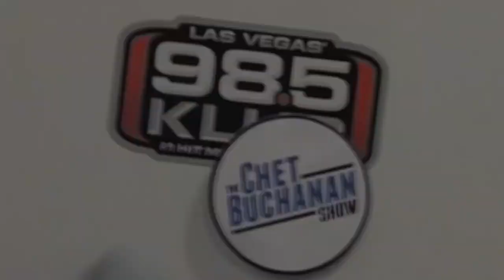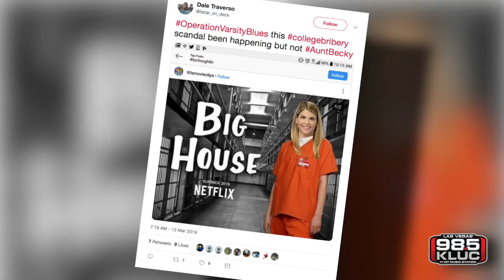Cristal Tears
I know everyone feels terrible for Aunt Becky. I mean, after she and her wealthy fashion designer were caught up in the Operation Varsity Blues scandal, we all shed a tear. How could you not? Rich people, paying extra money to scam a system that's already in their favor. Ya know, paying half a mil to get their undeserving brat into USC. Here's an original song detailing that scenario and the empathy I have surrounding it.